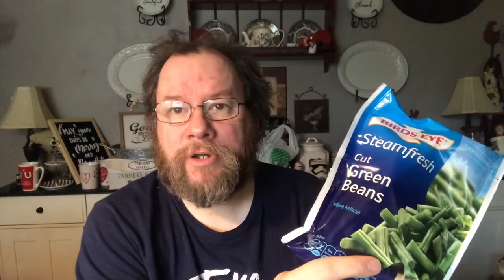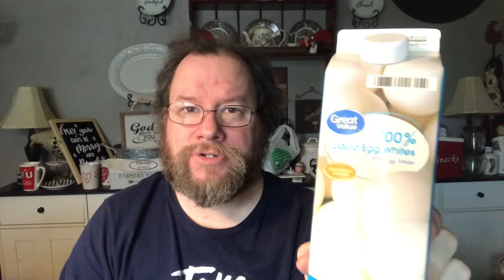Wal-Mart haul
Shopping haul part two